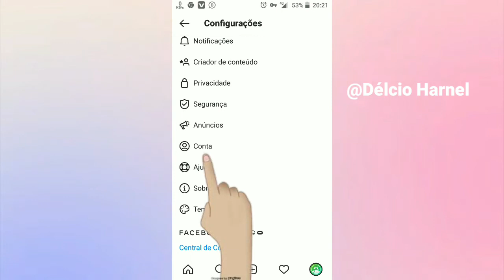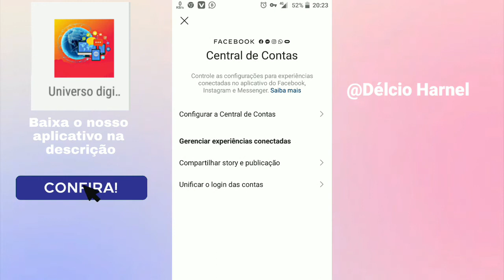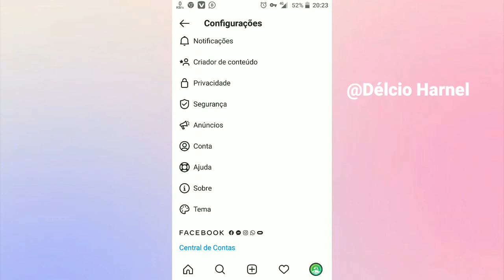Como DESVINCULAR conta do Facebook com o Instagram 2025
0:00 Inscreva-se no canal
1:55 Já se inscreveu no canal?
3:50 Gostou? Então se inscreva e ative o sino!